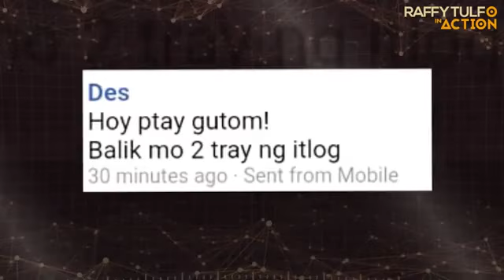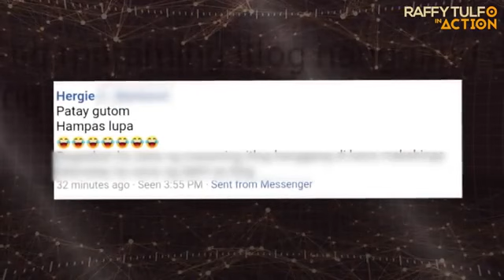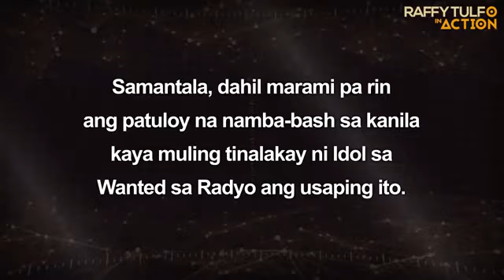"ECO GIRLS" NG PASIG, NAG PUBLIC APOLOGY!